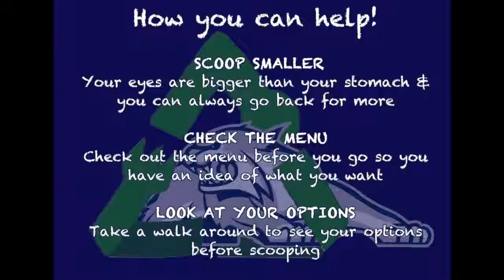Disgraceful Waste Campaign